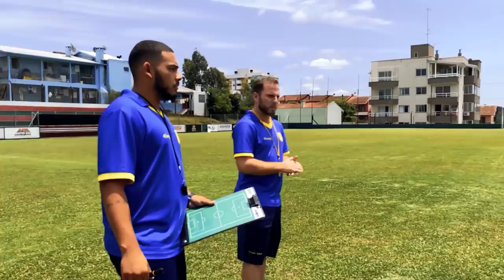NÃO DA PARA ACREDITAR QUE FIZERAM ISSO NA PENEIRA | MIGUÉSÉRIE | EP 03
O Boleiro e o Didi se despedem de suas mães e saem de casa em busca do sonho de se tornar jogador de futebol. Acontece a primeira peneira no time de futebol aonde eles conhecem um treinador que vai ajudá-los.

Migué Série